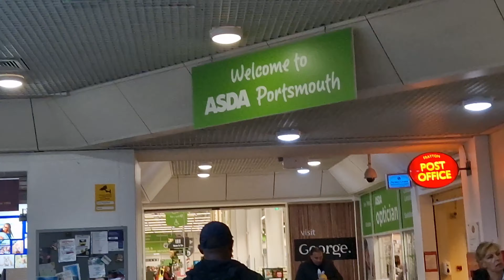UK VLOG| HEALTHY RESET UK VLOG| WHAT I EAT IN A DAY FOR DETOX| DETOX DRINK SHOPPING, PREP, RESULT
UK VLOG: In this video I share my healthy reset shopping, prep of detox drink and what I eat in a day in UK vlog. Healthy reset uk vlog